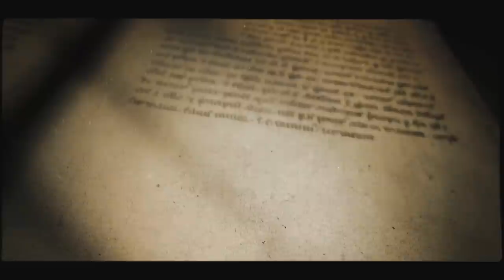المرأة المسلمة | الحلقة رقم 579| المسيح في القرأن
ما هي حقيقه ما يقولة القرأن عن المسيح؟
و ماذا عن شيوخ المسلمين؟ما هو الاختلاف بين مسيح القرأن و المسيح في الكتاب المقدس.